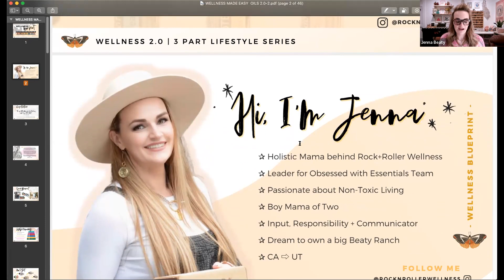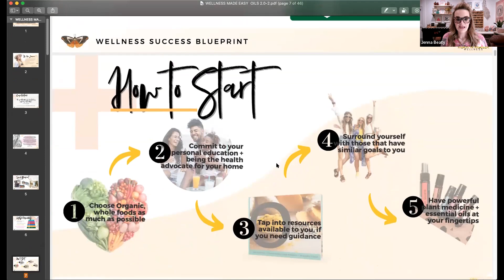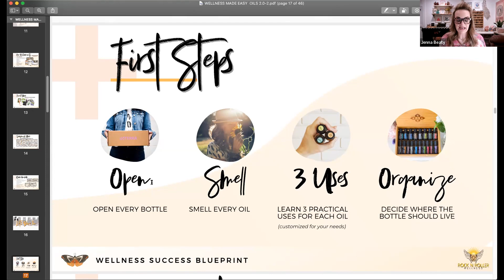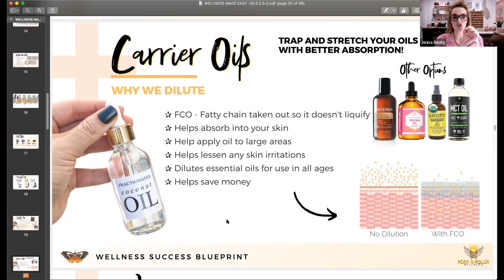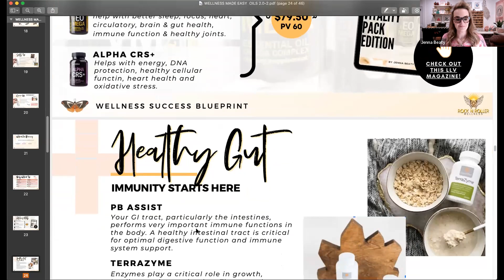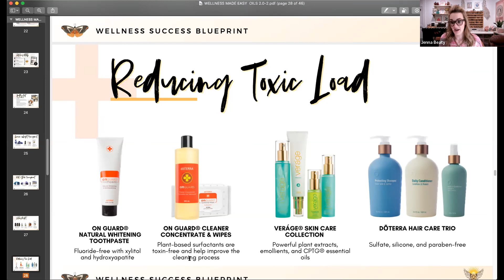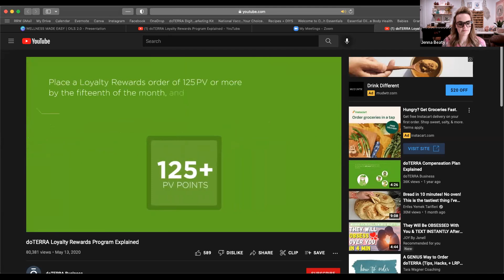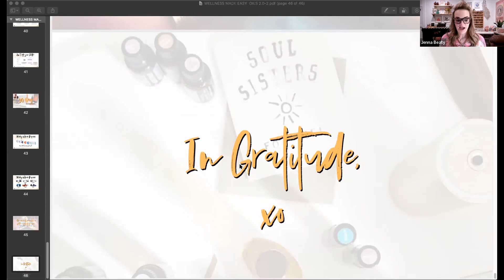Wellness Blueprint // Part 2 // Wellness Lifestyle Series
Perfect Class to attend after you have received your first oils and opened your wholesale account with doterra.  Setting up a Success Blueprint for yourself through oil stations and habit stacking.  Walks you through logging into your account for the first time, downloading the app, all of our community ebooks, webinar recordings and recipes, etc!  Also walks through how to order and the 2 ways to order.

doTERRA essential oils are the best quality with the best compensation plan!  You can check out doTERRA’s Compensation plan video